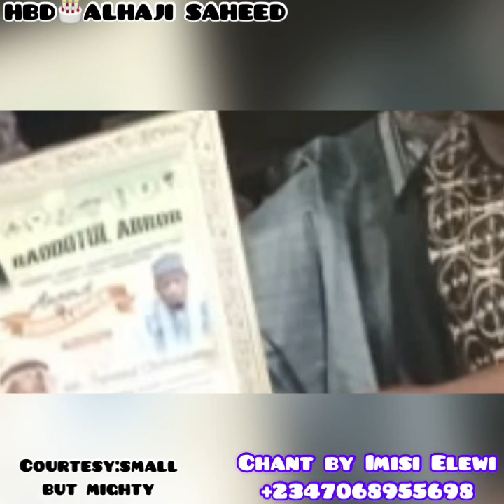ORIKI IFON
AT IMISI ELEWI ENTERTAINMENT WILL DELIVERS THE BEST ALWAYS 🎶💯🎤🇬🇧🇳🇬🇦🇺🇳🇪🇩🇪🇬🇧🇬🇧